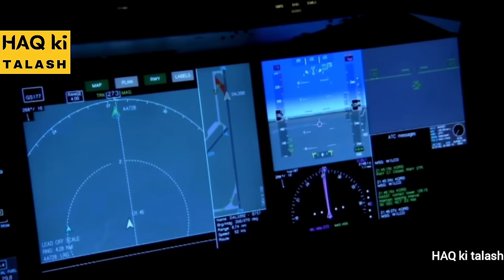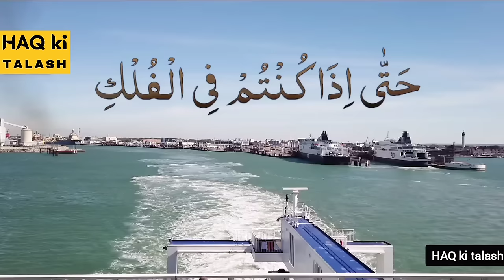NEMATE Of ALLAH !! Qudrat Ka Nizam by Engineer Muhammad Ali Mirza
your Quaris:-